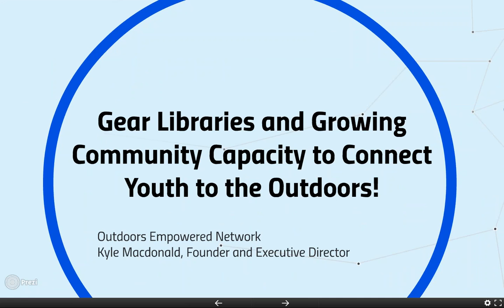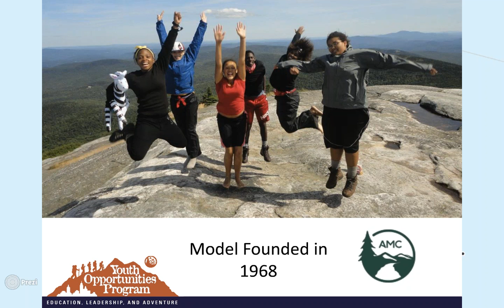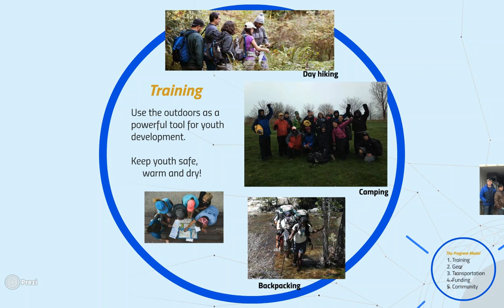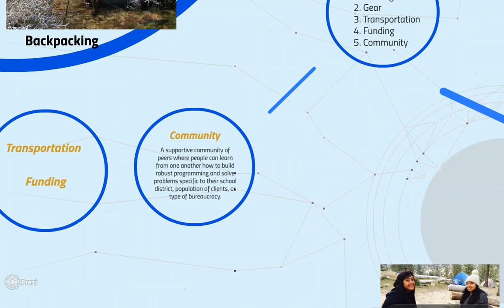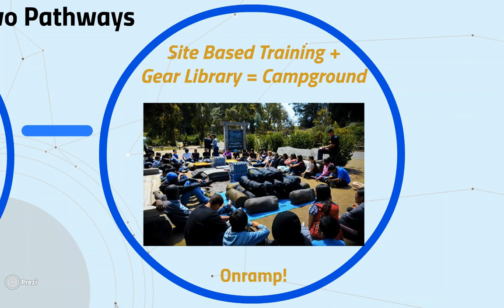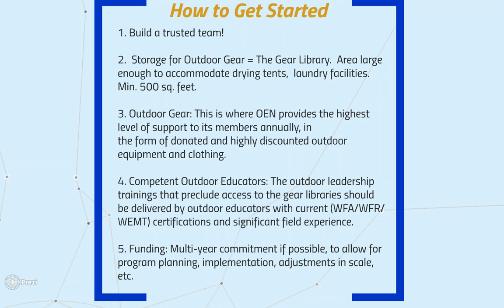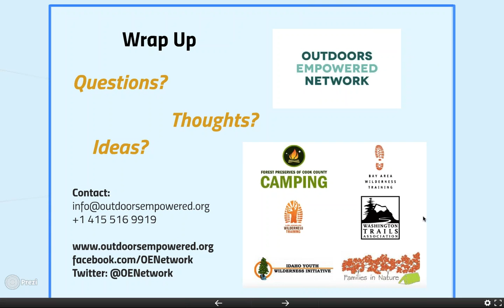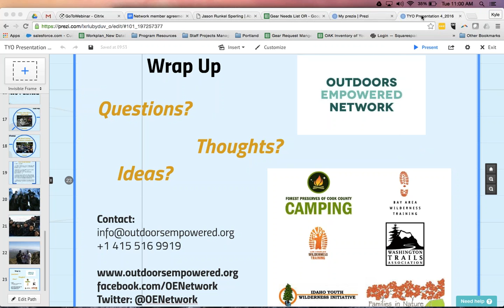WEBINAR Gear libraries and growing community capacity to connect youth to the outdoors!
To Join future webinars or learn about the TYO community visit mytyo.org

Join Outdoors Empowered Network (OEN), founder Kyle Macdonald, as he shares a unique and highly effective program model that is providing immersive and culturally relevant outdoor experiences to thousands of youth living in cities around the U.S. Member Programs of the Network use the model to build community capacity to connect youth to nature by putting resources in the hands of teachers and youth workers by training them in wilderness leadership skills and providing free access to outdoor Gear Libraries. Learn about the advantages and challenges of a network approach that is leveraging collaboration to get over 10,000 youth outdoors annually. Lastly, hear more about what you can do to bring this program model to your community.